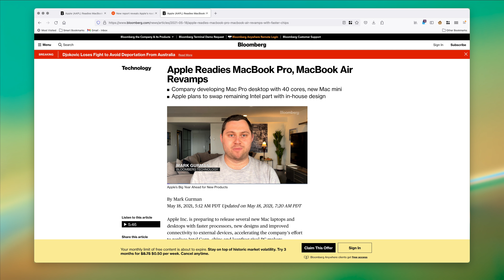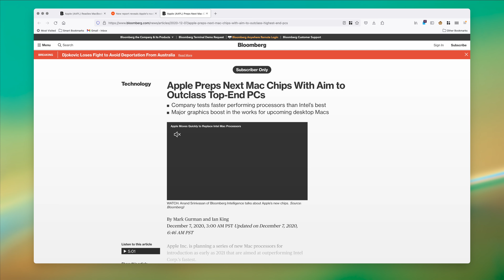Will the Apple Silicon Mac Pro be cheaper?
I've seen repeated forum posts hoping the Mac Pro will be cheaper. I don't peddle in rumors, but Mark Gurman's Apple Silicon chatter has been basically gospel at this point. He's accurately predicted the Apple Silicon transition, the M1, the redesigned iMacs, the M1 Pro / M1 Max. His original Mac Pro rumors were with his original batch of rumors meaning likely the same source.

This video is my expectations as I don't have any insider information. Anyone is free to disagree, as this is more an op-ed than my usual content. Also, being the skeptic I am, I broke down how rumor prices seem to be calculated, which I find silly and shouldn't be taken too seriously. Then at the end, I break down why I'm a bit skeptical of the Apple Silicon Mac Pro is a computer I'll be in the market for. Also, I wanted to see how wrong/right I'll be when there's an Apple Silicon Mac Pro. I like to spoil my videos in the description, and the answer is: Nope, the Apple Silicon Mac Pro won't be cheaper, and I have my doubts about upgradability.

Then at the end, I break down why I'm a bit skeptical of the Apple Silicon Mac Pro being a computer I'll be in the market for.  Also, I wanted to see how wrong/right I'll be when there's an Apple Silicon Mac Pro.

I like to spoil my videos in the description and the answer is: Nope, the Apple Silicon Mac Pro won't be cheaper and I have my doubts about upgradability.

Original music by me, shot on a OM-D EM-5 + Rode Go Mic, SM-7b, Final Cut Pro X, Motion, Cubase.

Beer Consumed:
pFriem La Mure - easily one of my favorite beers of all time, blackcap raspberry and marionberry in extremely jammy and tart barrel aged sour, without any residual sweetness. Even if it didn't have alcohol I'd be swilling this.  It's verging on the flavor profile of a red wine.  It reminds me of the early De Garde beers and is a very strong argument as to why pFriem is the best brewery on the planet as their portfolio is unmatched.